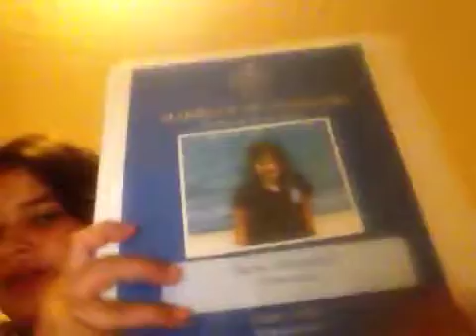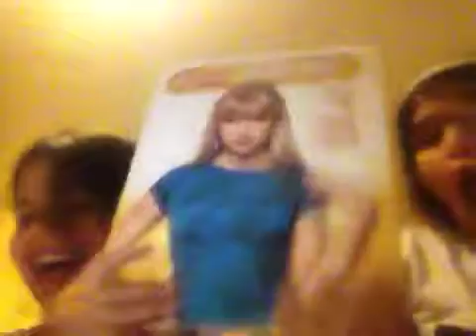Sara and Samantha do a WHATS in my back pack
Do you guys still want us to do toy videos? Comment down bollow